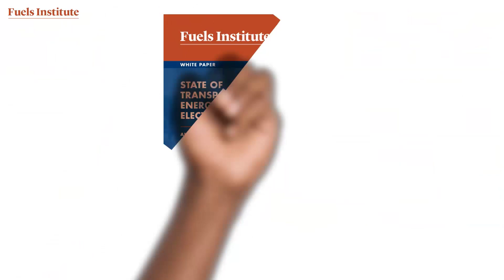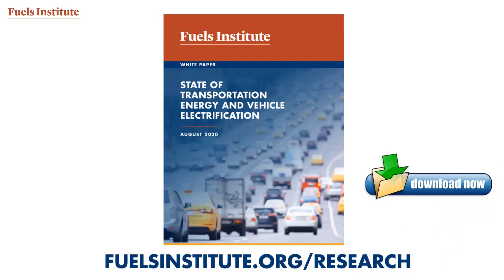State of Transportation Energy and Vehicle Electrification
While many are advocating a rapid transition to an electrified transportation market, this report takes an objective look at the realities of the market and the broad mix of powertrains moving people from one place to another.